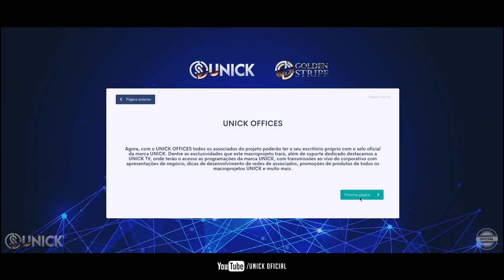Nota 23/09/2019 // Unick Oficial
Uma empresa do grupo Golden Stripe Corp ®